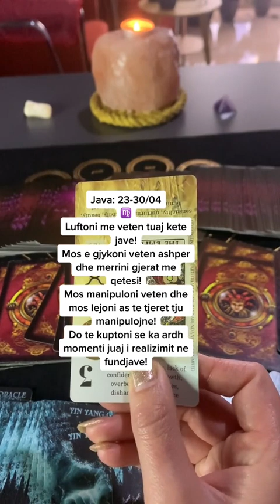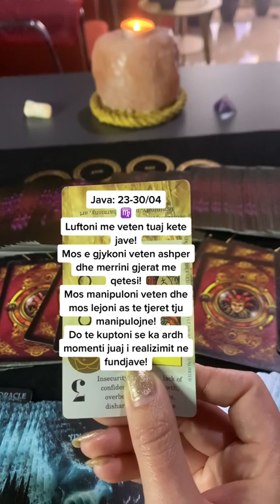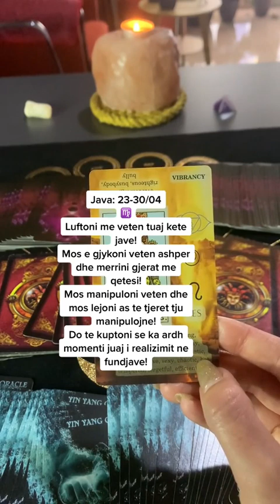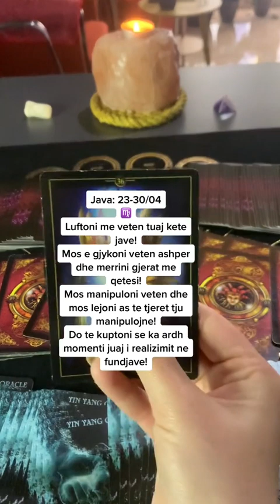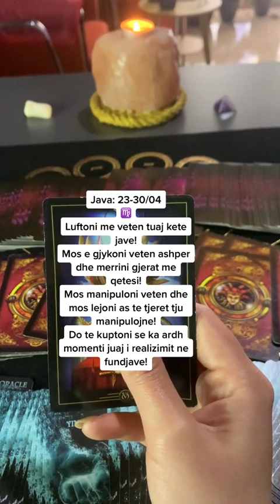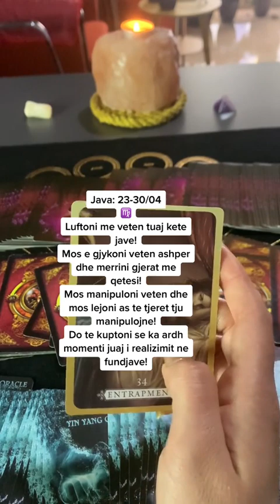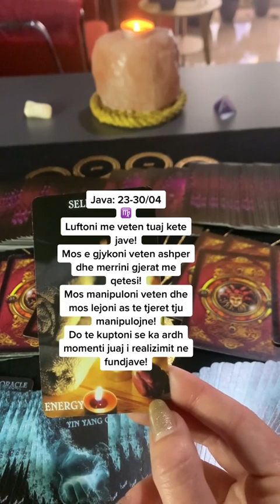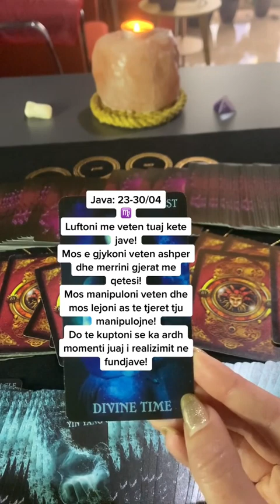Virgjeresha 23 - 30 Prill 2023